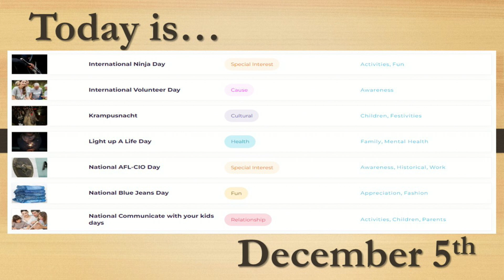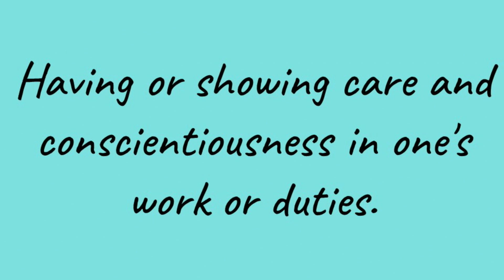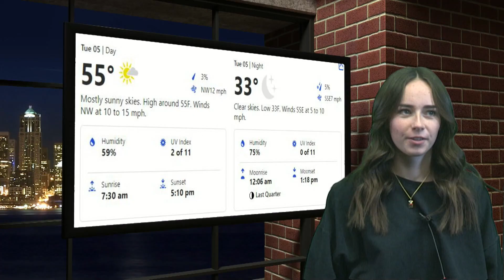Hornets Today --- Tuesday, December 5, 2023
Today’s episode includes:
Lunch
Today’s holidays
Tune Tuesday
Celebrity Crush
Quote of the Day
Voting PSA
Spirit Week Theme Announcement
Choir Concert Announcement
Weather